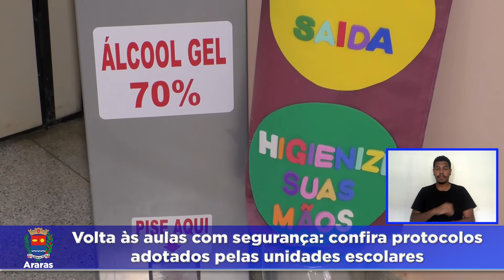Volta às aulas: medidas de segurança